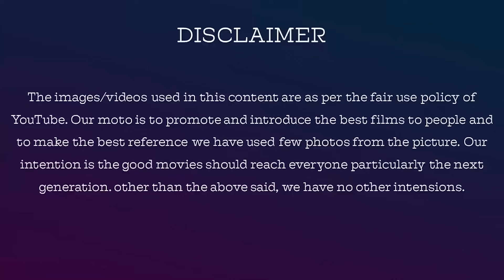Bigg Boss Tamil 7 | 19 December 2023 | BB 7 Day 79 | Part 1 | Review | Jackie TV | Jackiesekar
Account details for your contribution:
Account Holder: V DHANASEKARAN
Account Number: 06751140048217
IFSC: HDFC0000675
Branch: GOPALAPURAM
Account Type: SAVING
MMID:9240621
Bank Hdfc